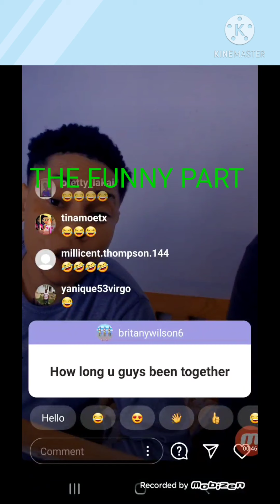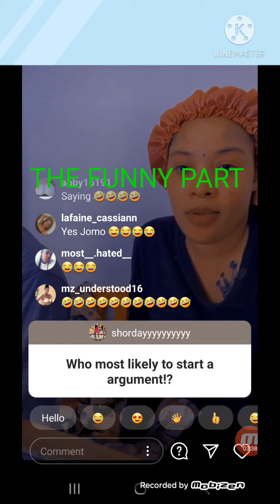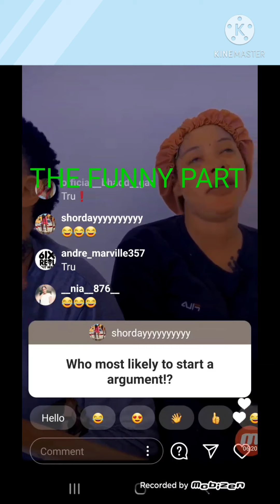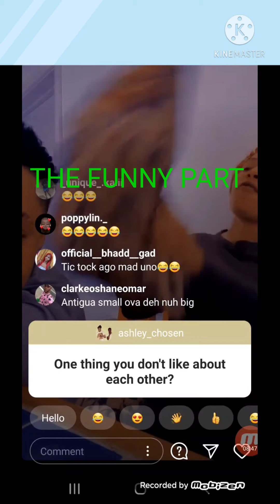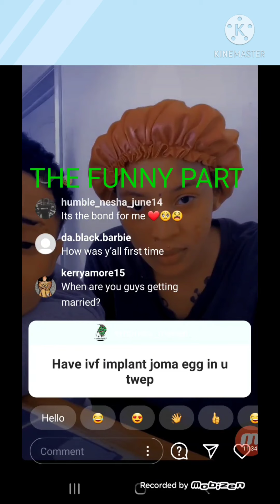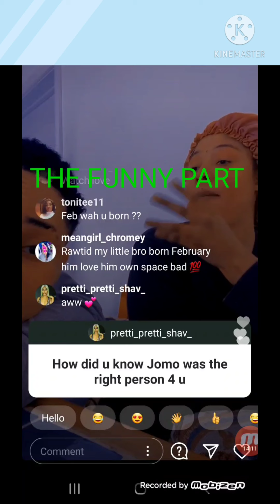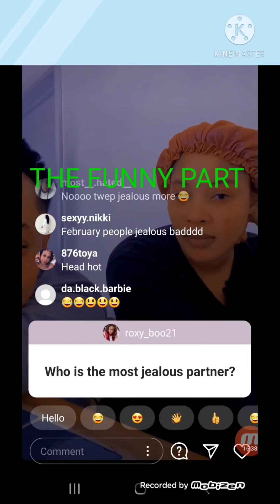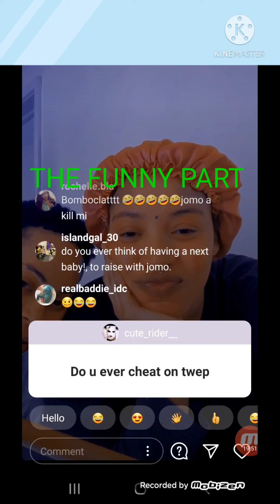badgal TWeptTwept big fight with her man in Antigua toxic love life exposed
badgal TWeptTwept big fight with her man in Antigua toxic love life exposed, as they decide who is the war boat among themselves , the funny part